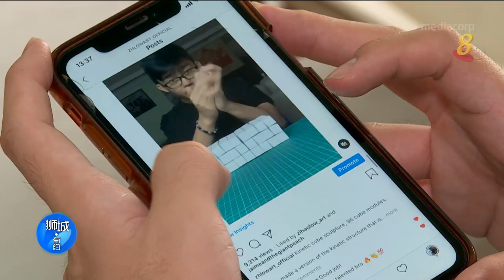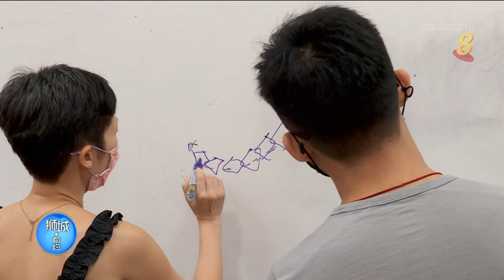狮城有约 | 自学成才：一张白纸变出无穷花样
30/10/2020 播出

南洋理工大学学生刘子豪，阻断措施期间在家闲来无事，研究起折纸，将原本静态的折纸造型，化为动态模型，过程中激发无限创造力，最终还成为折纸网红。